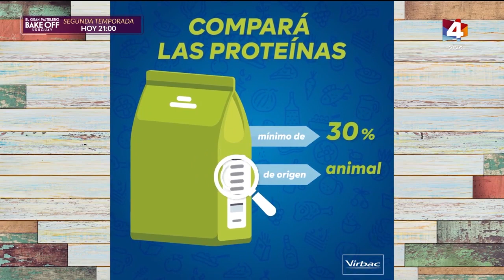Vamo Arriba - Las cirugías polémicas en mascotas